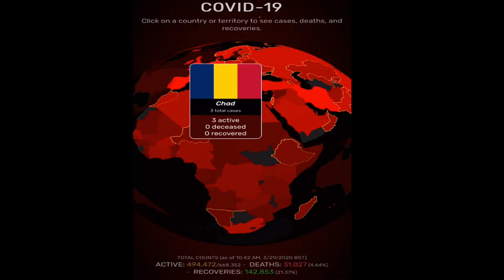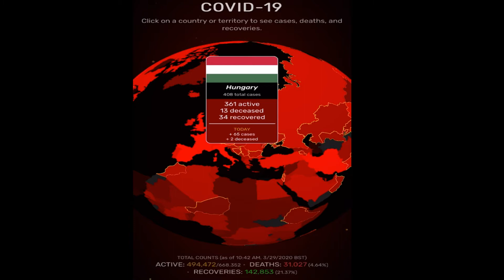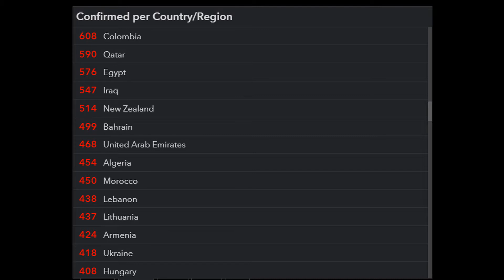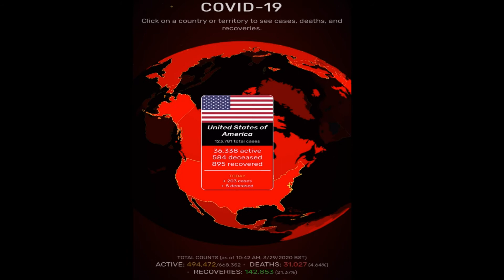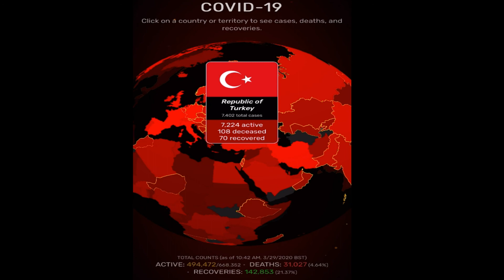29 MART 2020 CANLI HARİTADA GÜNCEL VERİLER SALGINDA SON DURUM PANDEMİ HARİTASI 2019-NCOV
KORONA DÜNYA GENELİ PANDEMİ GÜNCEL VERİLER HARİTASI TABLOSU SON DURUM VAKA SAYILARI
29 MART 2020 CANLI HARİTADA GÜNCEL VERİLER SALGINDA SON DURUM PANDEMİ HARİTASI
2019-NCOV